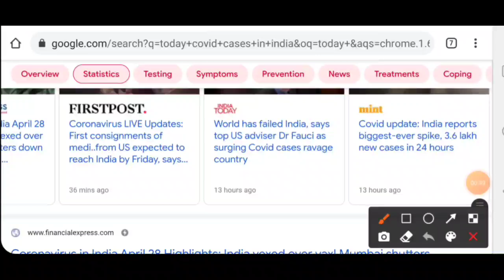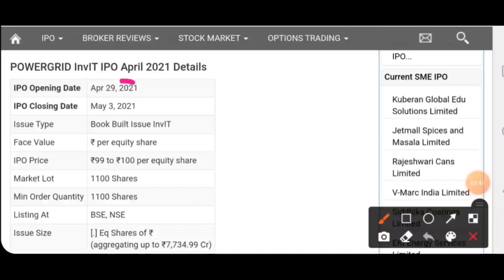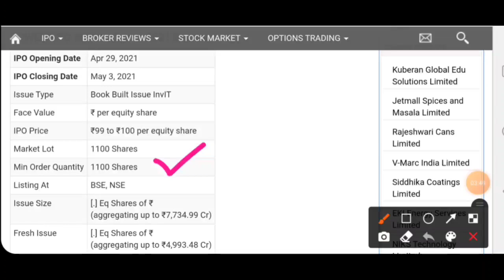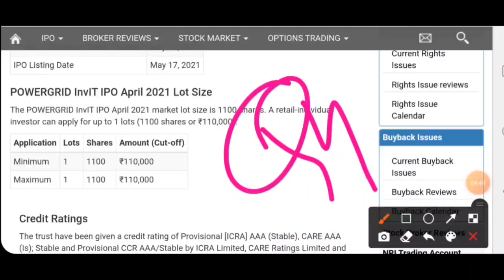new 378000 covid case | reliance amraco deal | ongc privatisation | powergrid IPO | new IPO date